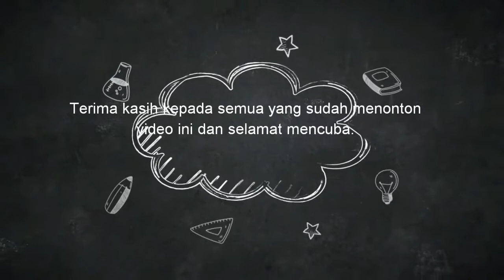Sambal petai/masakan sendiri sangt senang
Video ini memaparkan cara memasak sambal petai campur udang.Jom tengok dan selamat mencuba.